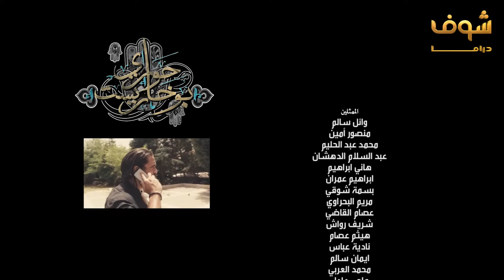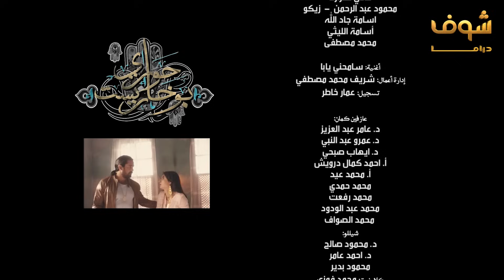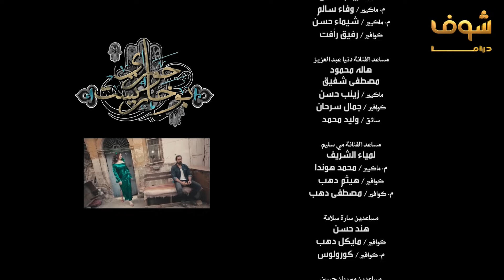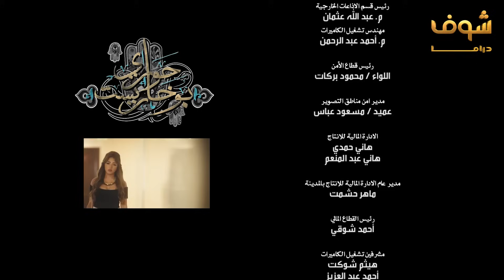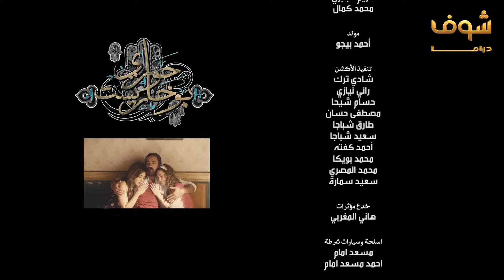مسلسل حواري بوخاريست الحلقة 8 - أمير كرارة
مسلسل حواري بوخاريست الحلقة 8
حواري بوخاريست الحلقة 8
حواري بوخاريست 8
مسلسل حواري بوخاريست  8

أمير كرارة
مي سليم
عمر مصطفى متولي
دينا
دنيا عبدالعزيز
سارة سلامة
علا غانم